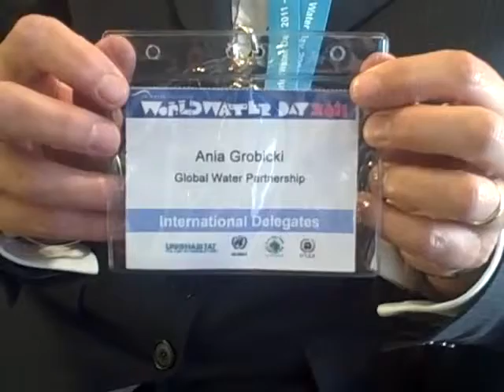We need to communicate better with each other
Ania Grobicki wants the water people to become better in talking with people from other sectors, like people from the agriculture, energy and the environmental sector. Dr. Grobicki, executive secretary of the Global Water Partnership, visited the WaterCube on Sunday 20 March, during the official World Water Day 2011 event in Cape Town. Interview by Petra Brussee, IRC. (Mar 20, 2011)